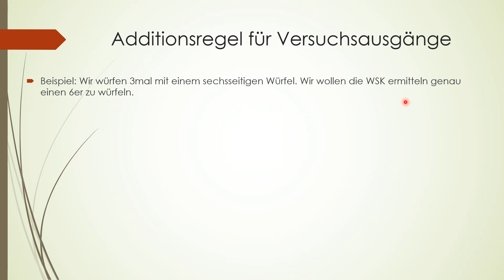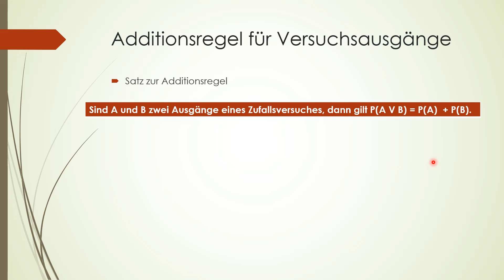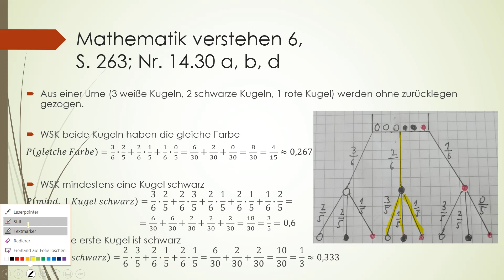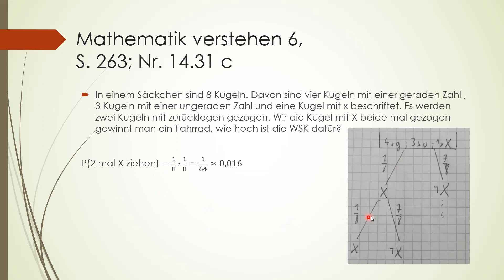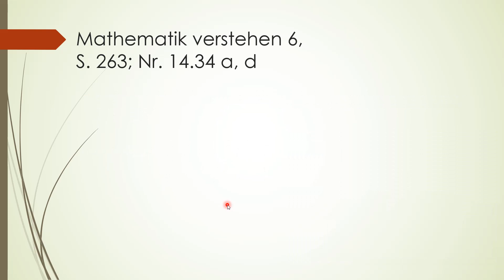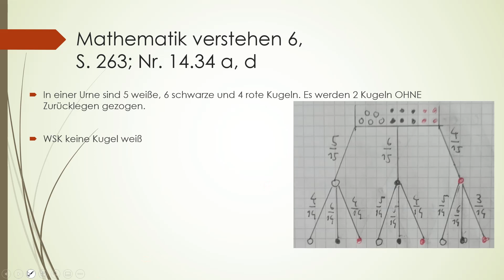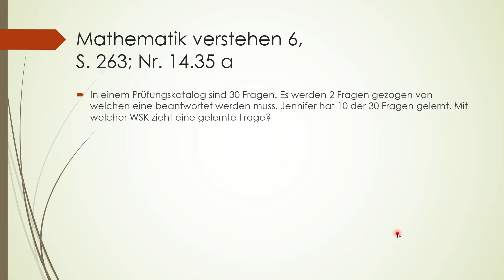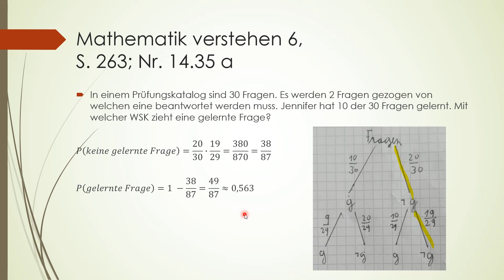Wahrscheinlichkeit: Additionsregel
In diesem VIdeo beschäftigen wir uns mit der Additionsregel in Baumdiagrammen und betrachten auch Beispiele, wo eine Verwendung von Gegenereignissen sinnvoll ist.

Quelle der Aufgaben: Mathematik verstehen 6, oebv-Verlag